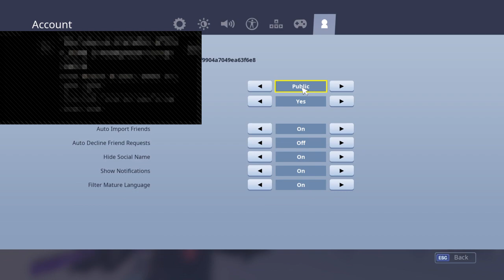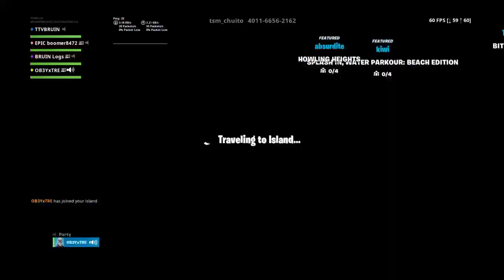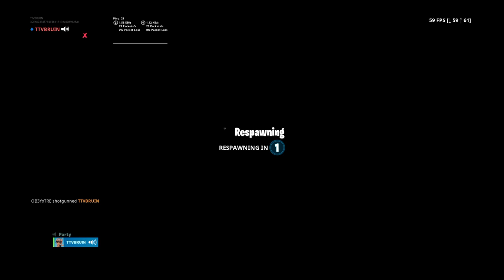Fortnite good controller player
join bruin clan clan tryouts are every weekend add me on epic at twitch Zixxy and co leader for our clan is Epicboomer8472 btw i am clan leader please sub and watch our streams.
Schedule:friday:3:30 on to about 9:00
sat:8:00 to about 11:00
sunday:7:00 to about 10:00
our content is very good we both play controller i play PS4 co leader plays Xbox. have about 5 members making clan chanell in a month on compute